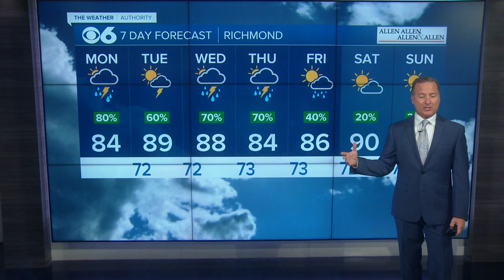Tom's Monday Morning WX Forecast